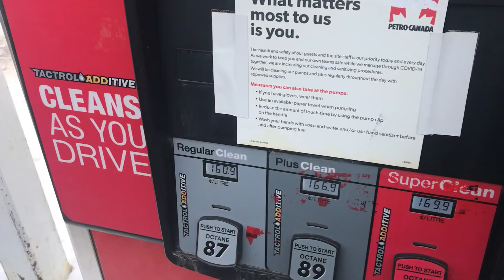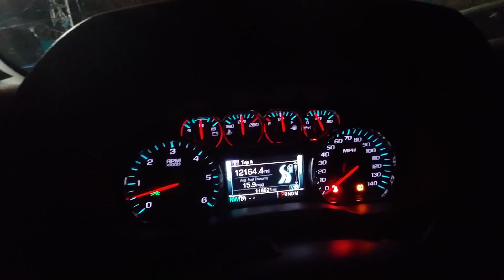Road Trip Back Home: From Alaska To Vermont On A Budget!!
I have to fly to Portland and meet Jeb + Jerry, then we make our way east. Stick around to see Jeb get pulled over, some great views, and good times!